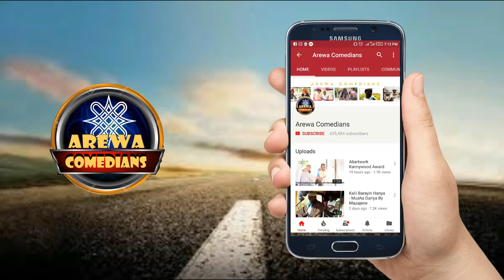Musha Dariya Sabon Comedy, Yasaci Waya A Tsakiyar Kasuwar Waya A Kano, Mazajene